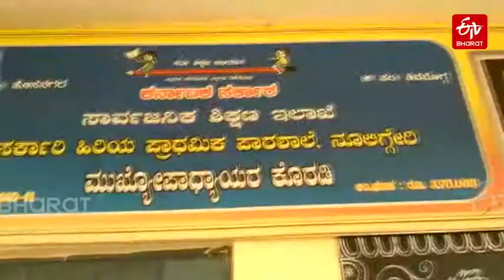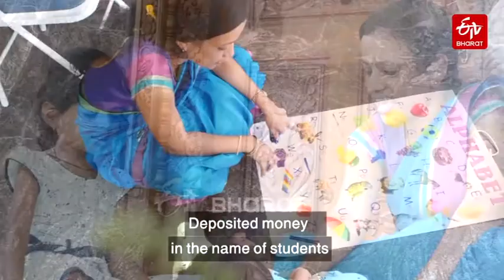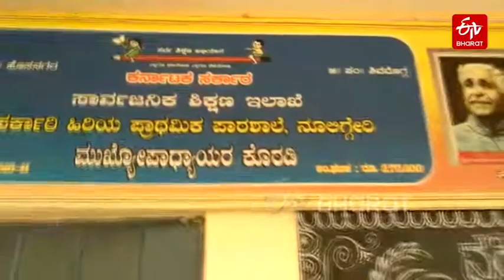Teacher deposits money in the name of students | Rekha's Unique Initiative | Karnataka | ETV Bharat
Education is the basic need of an individual. That too primary education. With an intention to provide quality education to the students and help the students to get higher education, Rekha teacher has started a unique money deposit scheme. What is the scheme of this teacher? Here is the complete detail of this scheme…